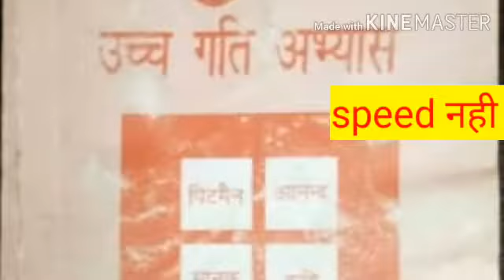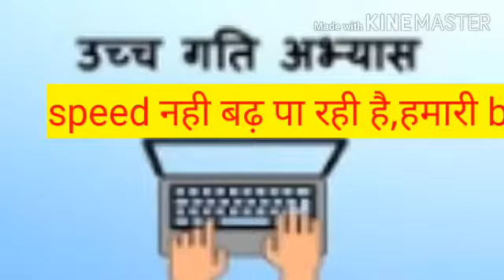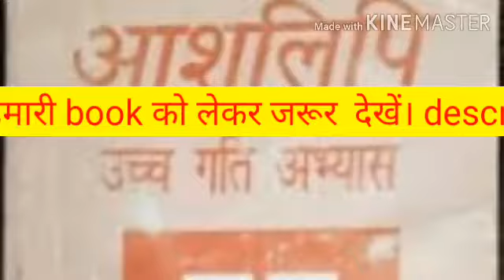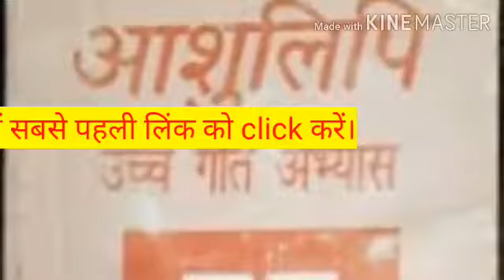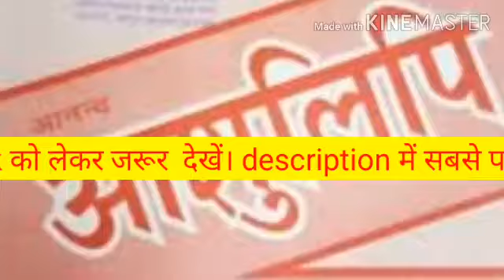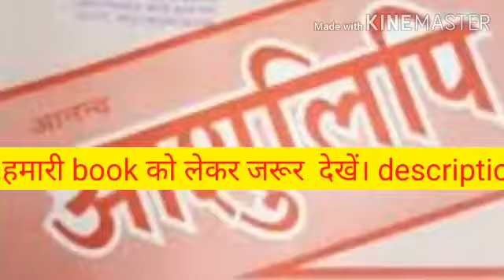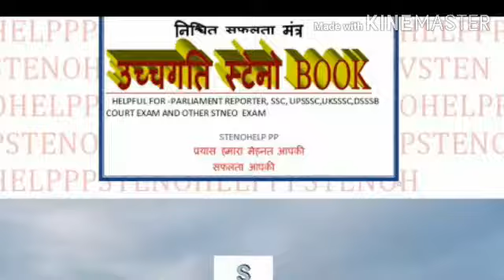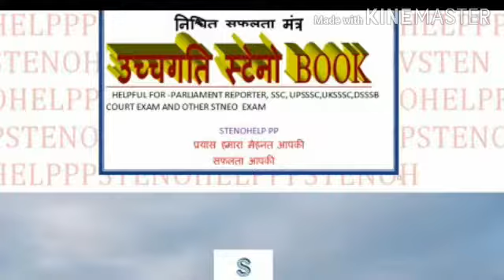उच्च गति अभ्यास खण्ड 1 excerise no 55 and 56@by ANAMIKA mam#100wpm for specially ssc,steno exams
password-stenohelppp

PARLIAMENT REPORTER PAID GROUP LINK AFTEर PAYMENT

1-Telegram for hindi steno:
 Stenohelppp
3-Learn steno steno help pp( This link is valid for only new learning students of hindi Stenography)

parliament reporter
160wpm and 140wpm
parliament dictation
hindi parliament dictation

Shorthand
Steno Typing
Parliament reporter
160wpm reporter
Shorthand Dictation
Shorthand
Daily Dictation
Hindi Steno Dictation
Editorial Dictation
Sampadakiya Dictation
100 wpm shorthand dictation
hindi dictation 100 wpm speed ki
100 WPM Dictation
100 wpm newspaper dictation
80 wpm dictation newspaper editorial
90 wpm dictation newspaper editorial
80 wpm dictation